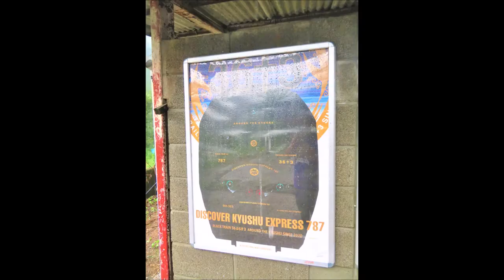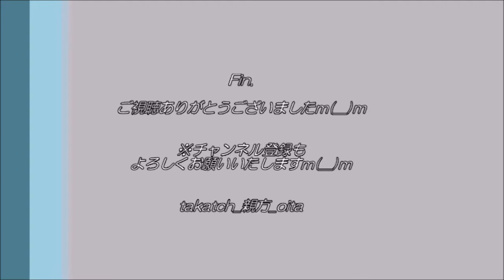【秘境駅🚊】宗太郎駅＠大分佐伯～レアな電気検測試験車(クモヤ443)＆特急にちりん～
『宗太郎駅（そうたろうえき）』
大分県佐伯市宇目、JR九州 日豊本線の無人駅。
近年、「秘境駅」として注目を集めている駅です！
停車列車は1日わずか3本（しかも早朝と夜のみ）、1日の平均乗車数は1名未満。

その宗太郎駅で、レアな 電気検測試験車 （ クモヤ443 ）と 特急にちりん を拝見！
雷雨の中、奇跡を見た瞬間でした(笑)